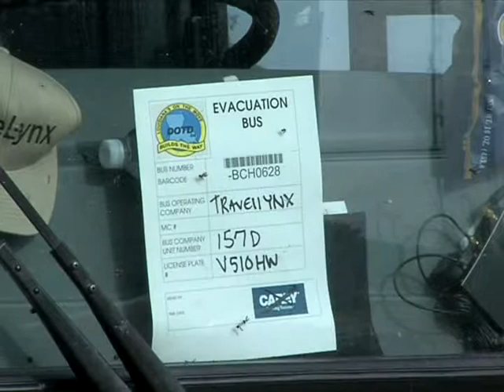Hurricane Ike Repsonse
National Guard troops prepare for Hurricane Ike.